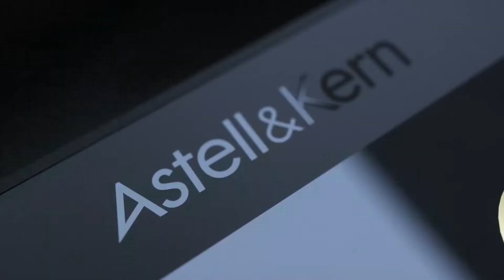Máy nghe nhạc Astell and Kern Kann Max - made in Korea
Astell and Kern thương hiệu máy nghe nhạc hay nhất thế giới đến từ Hàn Quốc.